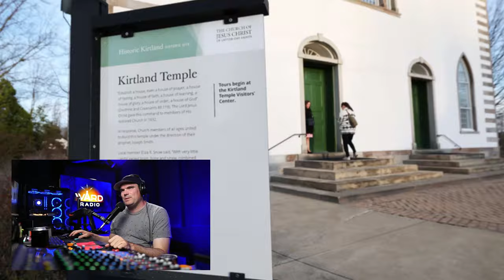Suggestions For The New Kirtland Temple Tours! (feat. Connor Boyack)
New tours of the Kirtland Temple, now under the ownership of the Church of Jesus Christ of Latter-Day Saints, are under way. Here is a sneak peak of the tours and a few of our most humble suggestions. starting with the sign outside. lol